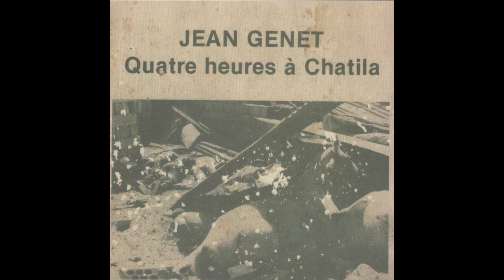Jean Genet - Quatre heures à Chatila [Pharoah Chromium]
Tracklist:
A - UNE PHOTOGRAPHIE A DEUX DIMENSIONS…
B - SAINT GENET À CHATILA

Reading by Elli Medeiros